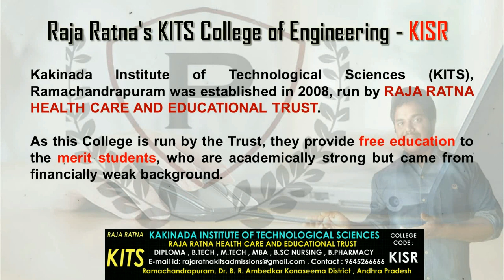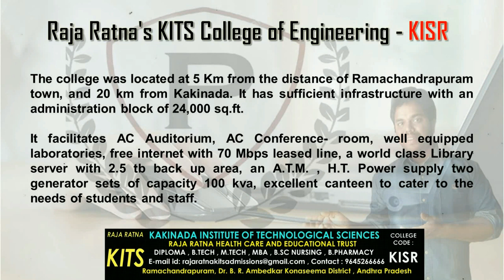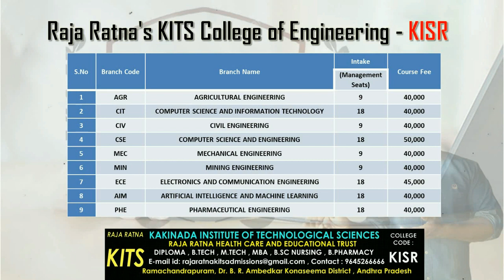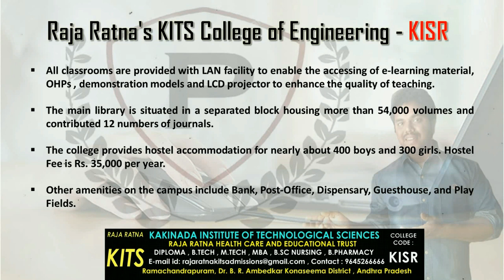KITS Engineering College Kakinada Complete Review | AP EAPCET | AP EAMCET | Purushotam Academy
In this video , we will see the complete review and Analysis of Raja Ratna KITS Engineering College Ramachandrapuram , Kakinada .

Kakinada Institute of Technological Sciences (KITS), Ramachandrapuram was established in 2008. Run by Raja Ratna Healthcare and Educational Trust with the objective of providing Technical Education par excellence to the Rural & Semi-urban students of East Godavari, West Godavari, Visakhapatnam and Srikakulam districts.

Address:
RAJA RATNA KITS,
KAKINADA INSTITUTE OF TECHNOLOGICAL SCIENCES,
Ramachandrapuram,
Dr. B. R. Ambedkar Konaseema District ,
Andhra Pradesh.